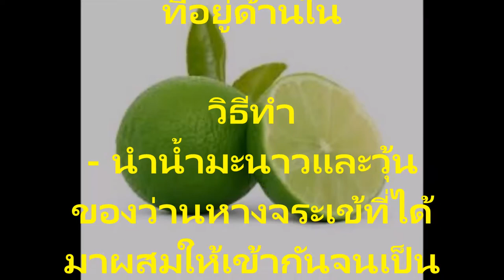แก้อาการผมมัน ผมหลุดร่วง โรคเชื้อราบนหนังศีรษะ ได้ด้วยมะนาวและว่านหางจระเข้เห็นผล 100%